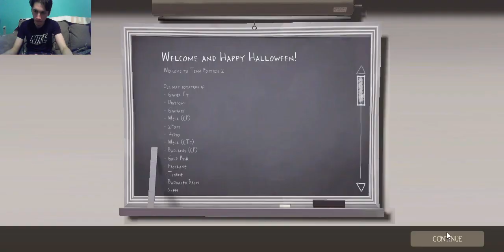Scream Fortress: Cursed Cove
2021 oldie Halloween gameplay. Yeah I know. Ran out of storage gain so need to upload to make more room.